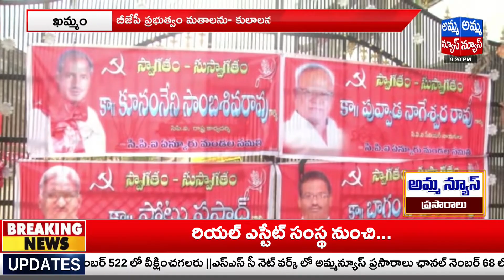సీపీఐ విస్తృత స్థాయి సమావేశం..! | CPI Conference | CPI Party | Amma News